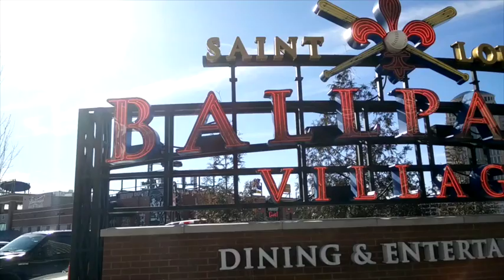Series 21 - Houston Astros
The Astros make their way to STL for a quick two game set on Tuesday and Wednesday